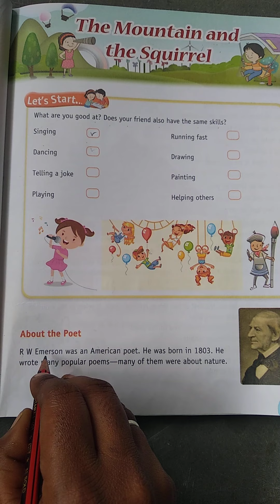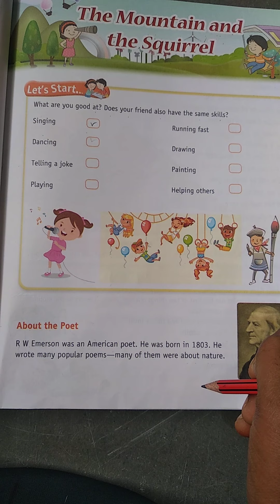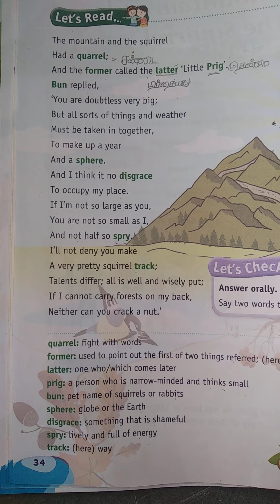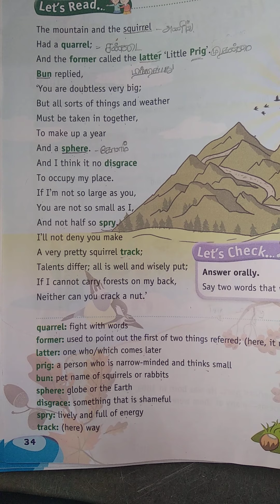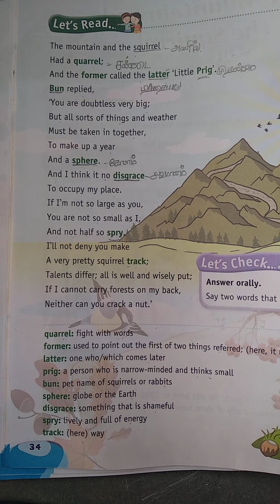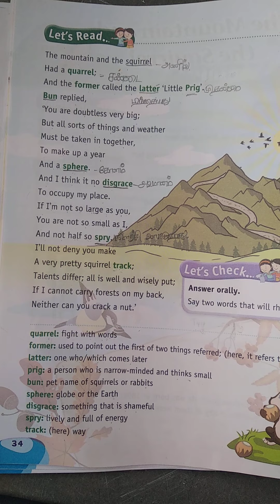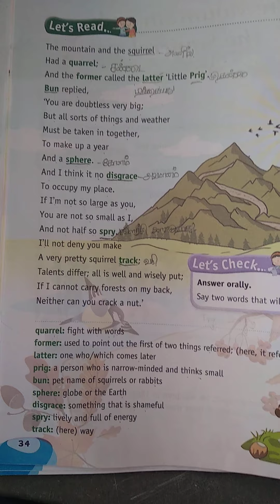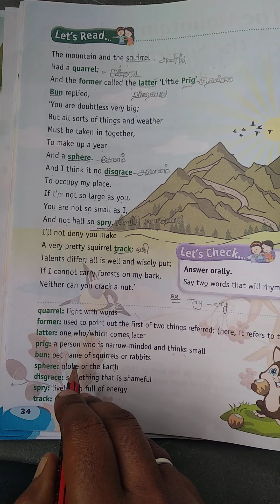raji garden: III STD/ English/ Lesson- 4/ The mountain and Squirrel/ page number 33 to 34